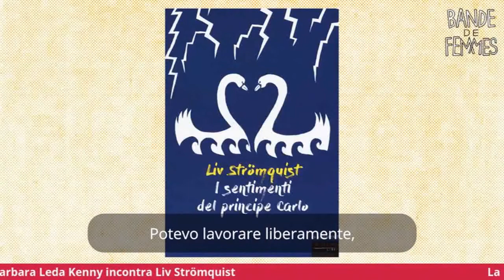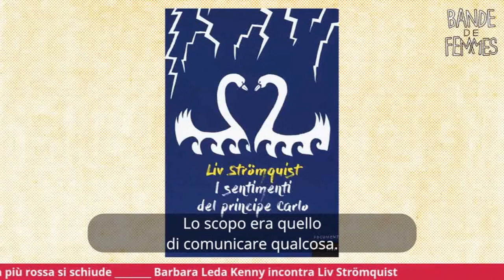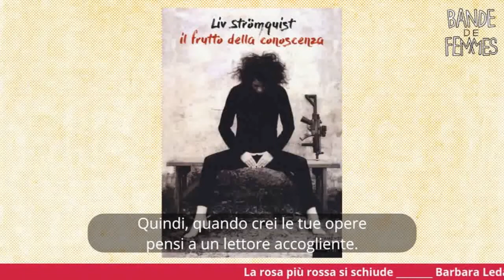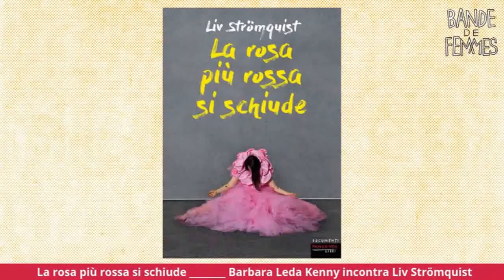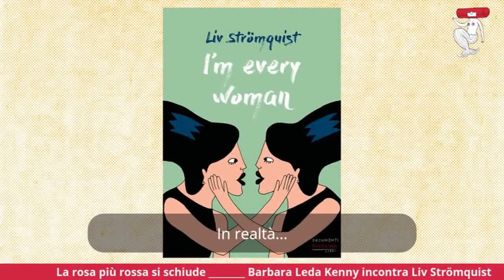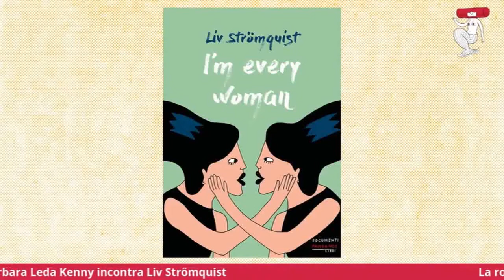Barbara Leda Kenny incontra Liv Strömquist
La rosa più rossa si schiude